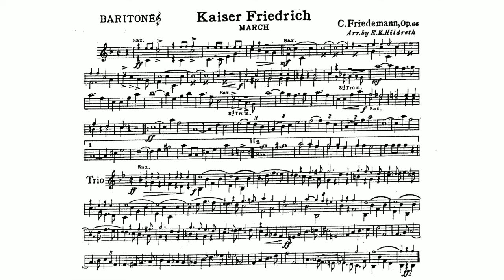Kaiser Friedrich Marsch, Op. 66 (Friedemann, Carl) - Baritone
Carl Bert Ulrich Friedemann (29 April 1862 – 9 April 1952)was a German-Swiss composer, conductor and musician. He wrote symphonic music, chamber music, choral works, songs and 140 marches, many of which are still played by marching bands around the world.Friedemann was born in Mücheln at Merseburg, in the modern Saxony-Anhalt state of Germany. As a child he received lessons for piano and violin. He studied music in Halle (Saale) and with the court conductor Emil Büchner in Erfurt. By 1883 he conducted the orchestra of the Reunion-Theater in Erfurt; he left this appointment in 1885. Meanwhile, he had also learned to play the clarinet. He then joined the band of the 71st (3rd Thuringian) Infantry Regiment in Erfurt and continued his musical training, also appearing as a soloist in local concerts as a violinist and pianist. He also served as conductor of various choirs and choral societies. In 1888 he composed the now famous "Kaiser Friedrich Marsch" as a tribute to the dying German emperor. On November 5, 1890, he passed the military band examination at the Academy of Music in Berlin.

On 20 September 1891, he became conductor of the band of the 113th (5th Baden) Infantry Regiment based in Freiburg im Breisgau. He worked here for 21 years and his fame as a conductor and composer reached beyond national borders. In 1901 he was appointed Royal Kapellmeister in Baden and in 1906 he was appointed Royal Music Director. In January 1912 Friedemann conducted his regimental band at the Café Kropf in Freiburg for his farewell concert. For health reasons he left military music in 1912.

A new commitment was waiting for him in Bern, Switzerland. There he became head of the Bern Town Band, Stadtmusik bern, and raised this wind orchestra to a respectable level. Friedemann made Bern's civic music well-known; he was on the jury of the Federal Music Festival 1906 in Freiburg, which awarded Bern's band the 1st Gold Medal in the first rank of the first city in that category. With this band he made trips to Germany, France, Italy and Spain. When he retired in 1933, he was also made conductor laureate. In 1935 he was appointed Civic Music Professor because of his outstanding service. He also founded his own publishing company there and a music school. Friedemann died in Bern.